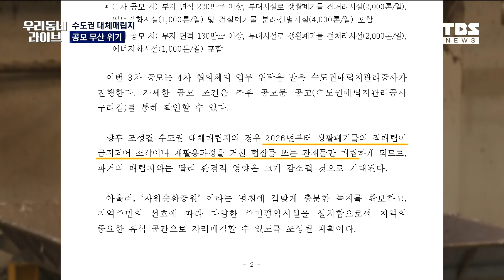매립지 대체 터공모 마감 코 앞, 유치 희망 지자체 '0'곳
수도권 매립지 문제, 오래된 이슈지만 해결 방안
마련이 쉽지 않죠.

4년 전 인천시에서 2025년 수도권매립지 종료를
선언하면서 갈등이 격화된 적도 있는데요.

다행히 환경부와 수도권 지자체 간 합의로 3차
대체부지 공모가 진행 중입니다.

나흘 뒤 수도권 매립지 대체부지 3차 공모가
마감되는데 유치 희망 지자체는 아직까지 나타나지

대응책 논의는 어떻게 진행되고 있는지
채해원기자가 취재했습니다.

취재 채해원
편집 김희애
CG 박희정